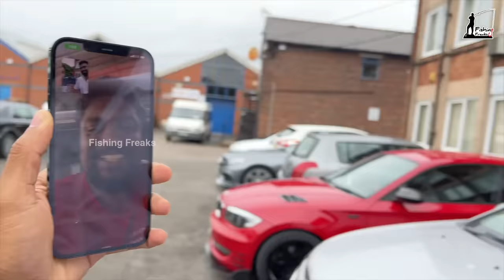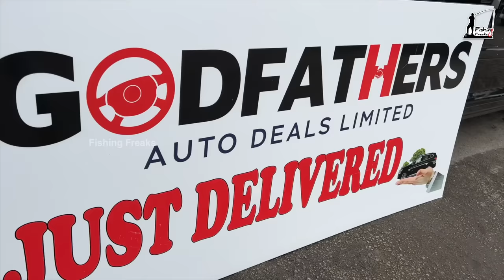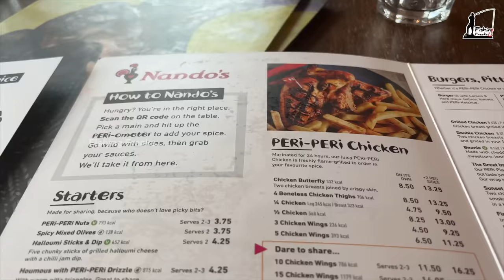പുതിയ “Mini Bus” വാങ്ങി 😍 | My New Car 🚗 | Toyota Vellfire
GODFATHERS AUTO DEALS
 UNIT 9A, 166PLYMOUTH GROVE, MANCHESTER, M130AF